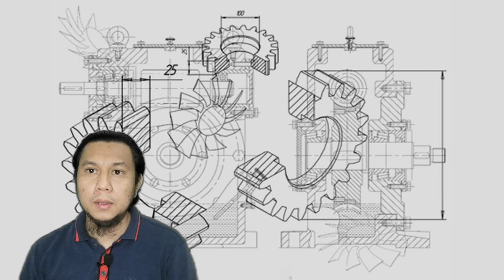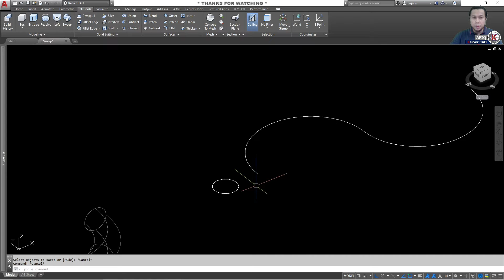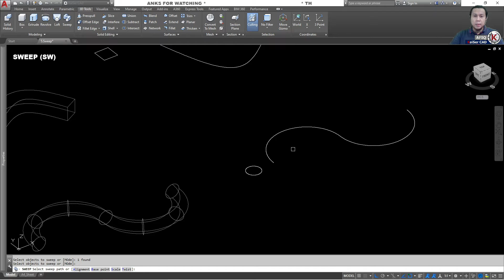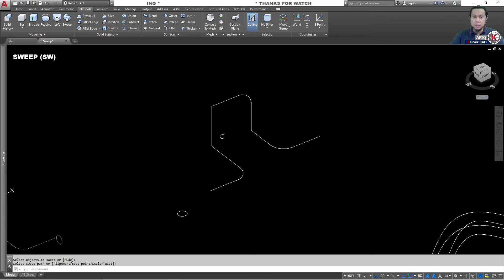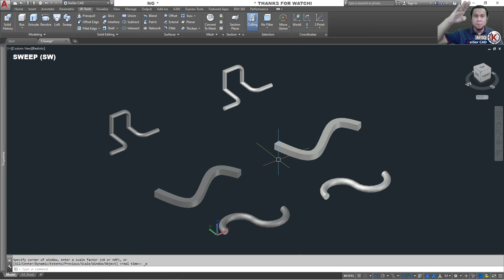AA09 | AutoCAD 3D : Arahan Asas Mencipta (Sweep)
Assalamu'alaikum & hai semua,
Didalam video ini saya menerangkan arahan asas mencipta 3D yang ke4 iaitu SWEEP.

Semoga perkongsian ini memberi sedikit manfaat untuk anda

TQ gaisss...